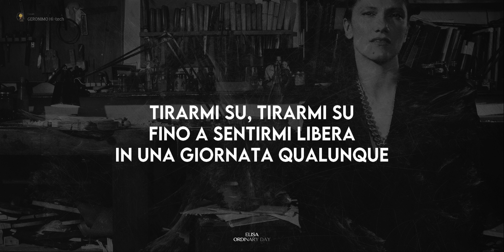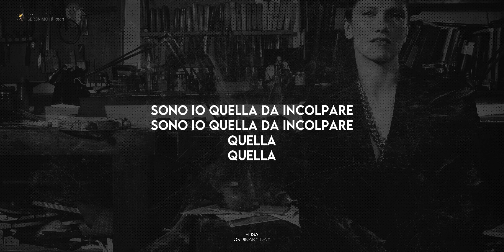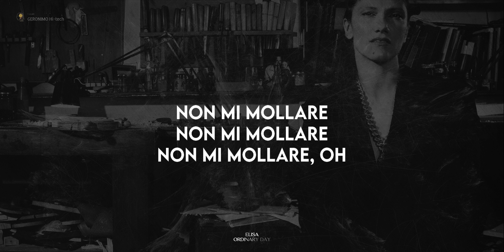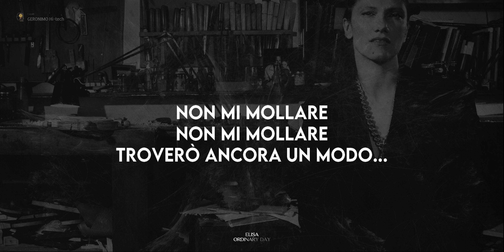Elisa - Ordinary Day 🎵 (Lyrics Traduzione Italiana 🇮🇹)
Ritorno al futuro/Back to the Future è l'undicesimo album in studio della cantante italiana Elisa, pubblicato il 18 febbraio 2022 dalla Universal Music Italia. L'album si compone di due dischi, il primo con canzoni in lingua italiana, mentre il secondo in lingua inglese

📝 Lyrics (testo) Elisa - Ordinary Day
IT'S FALLING NOW
THIS PAIN IT'S TEARING ME OPEN
I MIGHT BREAK
I NEED TO LEAN ON A SHOULDER
I WAS NOT THE BEST
IT AIN'T EASY TO CONFESS ON ME
HAVEN'T BEEN AROUND
I'D BE LYING IF IT SOUNDED EASY
TO BE RISING, RISING
RISING FREE
ON AN ORDINARY DAY
WHEN NOTHING'S SPECIAL AND NOTHING STAYS
WHEN I'M TOO BLIND
THE ONE TO, THE ONE TO

IT'S FALLING NOW
THESE FEARS ARE TAKING ME OVER
SUDDENLY, I'M WEAK AND I'M FEELING MUCH OLDER
I WOULDN'T BE SO DOWN
IF I COULD SAY THAT I HAVE FOUND WHAT I NEED
YOU TO BE AROUND
AND A PLACE WHЕRE I CAN GROUND MY OWN FEET
RISING FREE

WHEN NOTHING'S SPЕCIAL AND NOTHING STAYS WHEN I'M TOO BLIND
I'LL STILL FIND A WAY
WHEN I GOT NOTHING BUT MY MISTAKES
WON'T LET IT DIE
LET IT DIE ON ME
LET IT DIE ON ME, OH
DIE ON ME NOW, DIE ON ME
LET IT DIE ON ME, NO
DIE ON ME, DIE ON ME

STILL FIND A WAY, STILL FIND A
STILL FIND A, STILL FIND A

IT'S FALLING NOW
STILL I CAN FEEL IT'S NOT OVER
LIKE A SPELL
MY HEART STILL GOTTA BE OPEN